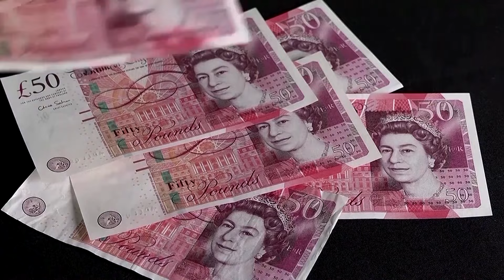Bank of England says rates 'under review' | REUTERS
The Bank of England left interest rates unchanged even as it hinted at a cut, with Governor Andrew Bailey saying inflation was moving in the right direction.